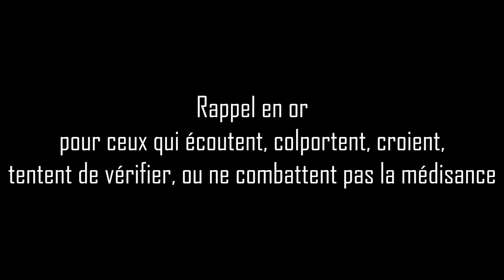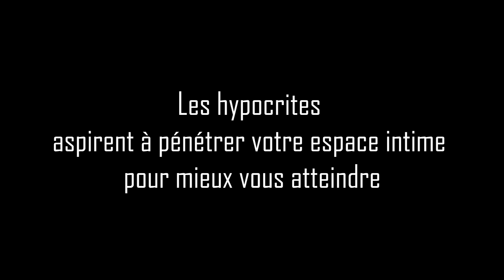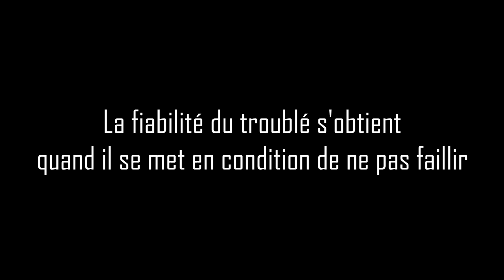Rappel en or, destiné à ceux qui écoutent la MÉDISANCE